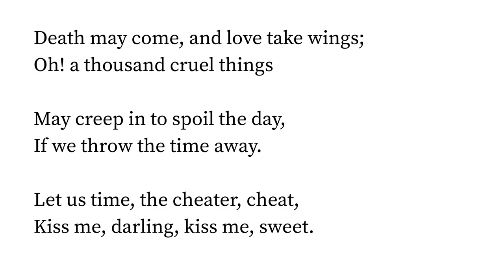Cheating Time by Ella Wheeler Wilcox